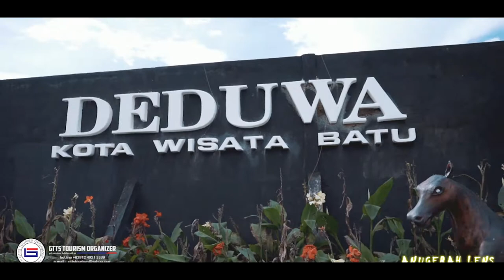Rafting seru di Batu Malang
Kota Batu yang terletak di di dekat kota malang memang sudah terkenal akan spot-spot wisata yang menarik. salah satu spot yang menarik dan seru adalah deduwa. Tempat ini terkenal akan spot arung jeram nya yang sangat menantang. nah bagi kalian yang hobi akan tantangan disinilah tempat untuk menguji nya.

tim drone rumah drone

            : Liqwyd-another-time